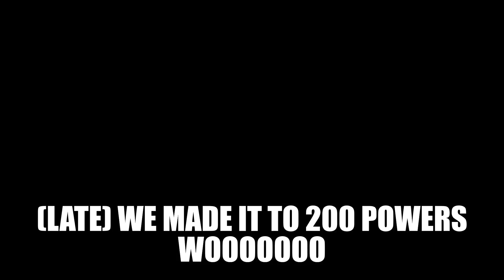i hate rpc 270 powers more!!!